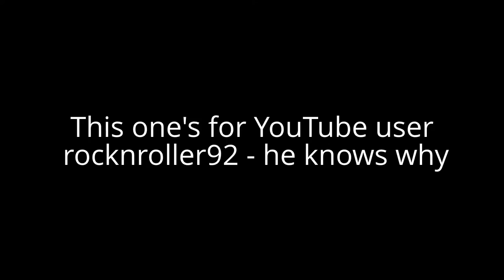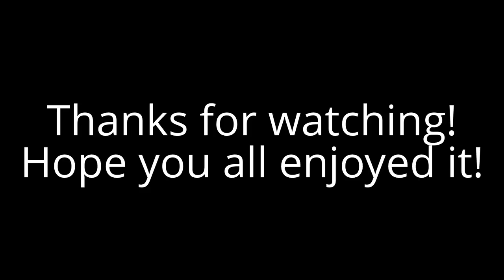For rocknroller92 - U.S. Air Force C-17 Globemaster III departs O'Hare Int'l Airport [10.24.2012]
When was the last time you saw a C-17 at O'Hare? When was the last time you saw a C-17 taking off from O'Hare? "Never" is usually the answer for both those questions, right?

This is an old video that I was holding back on uploading, but decided to do so today and dedicate it specifically to fellow planespotter and friend, rocknroller92 who spots at Ted Stevens - Anchorage International Airport, so I hope you all enjoy it.

This Boeing C-17 Globemaster III was quickly on the ground at O'Hare International Airport in Chicago, Illinois in the late afternoon/early evening of October 24, 2012 to drop off the motorcade vehicles for President Barack Obama, who came into town on October 25th ) to cast his early ballot in the Englewood neighborhood on the South Side of Chicago. By voting early, President Obama became the first incumbent U.S. President to do so! He departed later that same day.

This C-17 landed virtually unseen by most people on Runway 14-Right and taxied to the holding pad just under O'Hare's newest control tower. After unloading the vehicles in its belly, it took off on 14-Right to my absolute delight and headed back home.

This aircraft is part of the 445th Airlift Wing ( 445th AW ), part of the Air Force Reserve Command ( AFRC ) and Air Mobility Command, and is headquartered at Wright-Patterson Air Force Base ( Wright-Patt AFB ), near Dayton, Ohio. The base is named after the Wright brothers, who used the Huffman Prairie portion of what became Wright-Patterson as their testing ground, and Frank Stuart Patterson, son and nephew of the co-founders of National Cash Register.

DO NOT USE WITHOUT WRITTEN PERMISSION

Recorded with a Canon PowerShot SX40HS on Wednesday, October 24th, 2012.